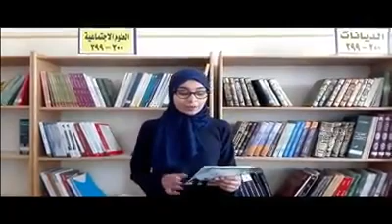ماذا فعل بنا الفيس بوك؟